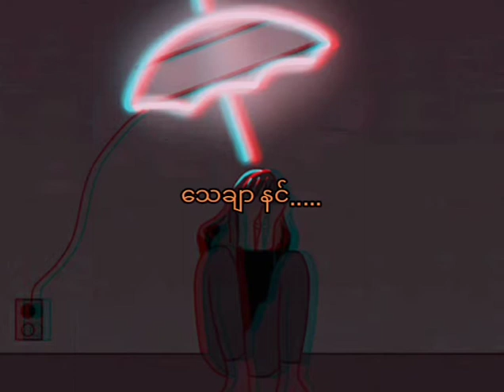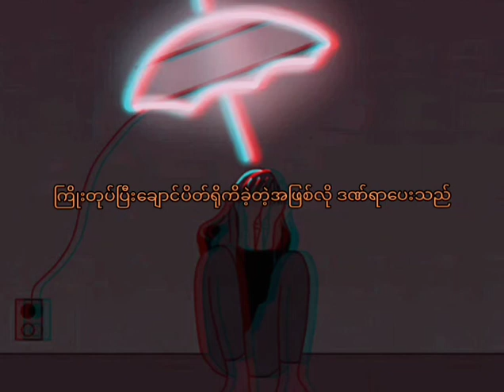Min Thant ft Yaw Yazt ,Tay Char loz lr (Lyrics Video)